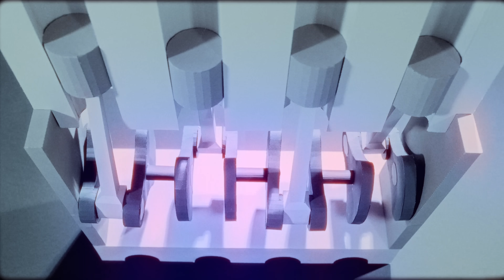Purple Disco Machine ft. Roosevelt - Higher Ground (Official Video)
Purple Disco Machine Higher Ground (ft. Roosevelt)

Credits:
Dir. Stefano Bertelli
Set design. Riccardo Orlandi
Animation Studio